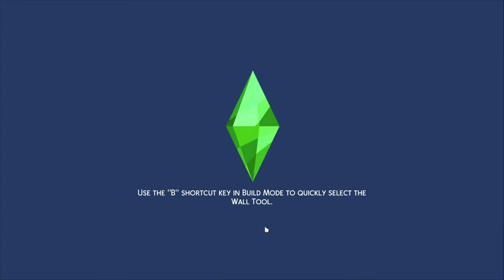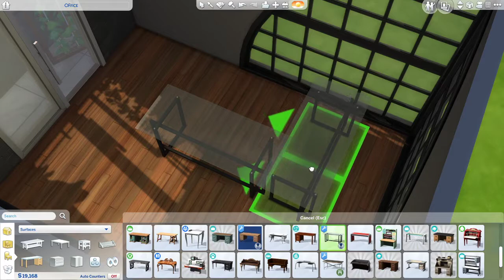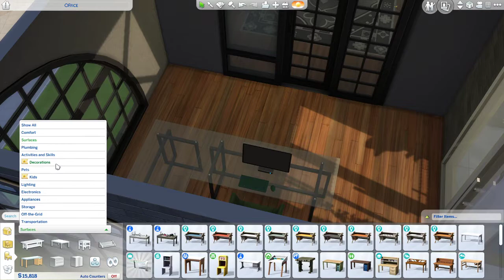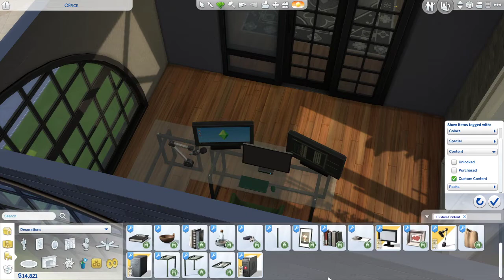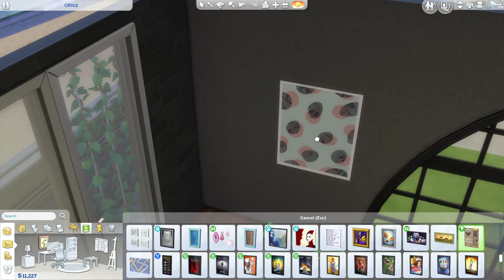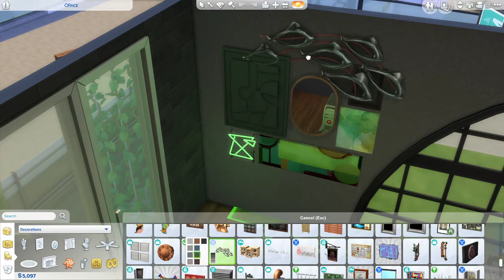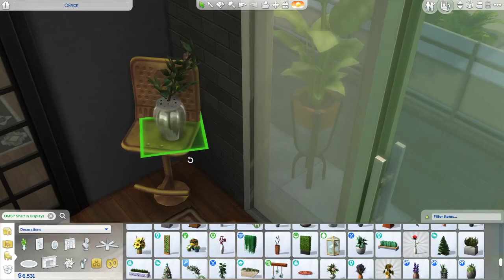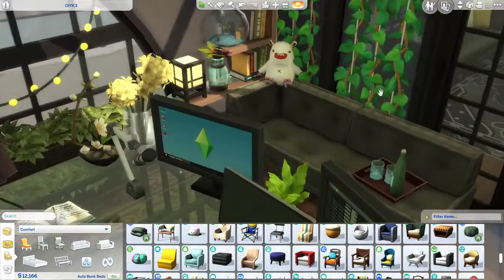dream office build (regular speed stream)